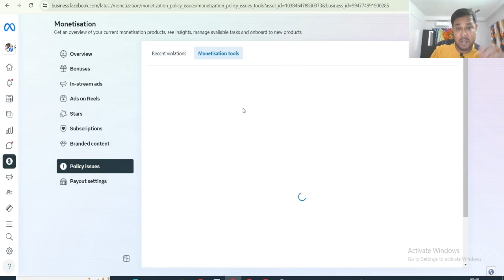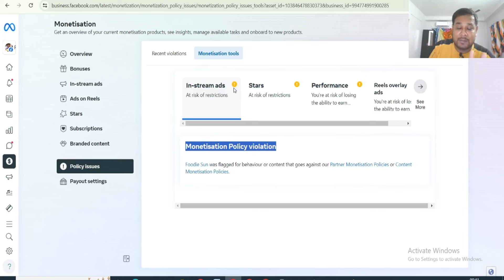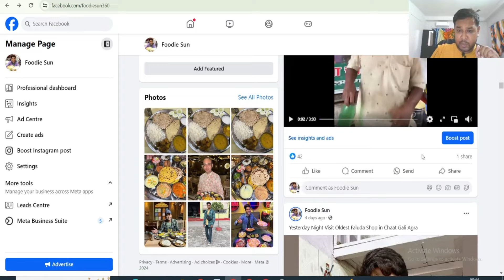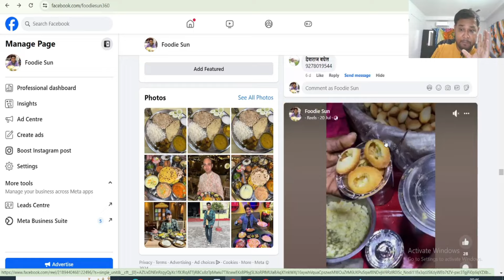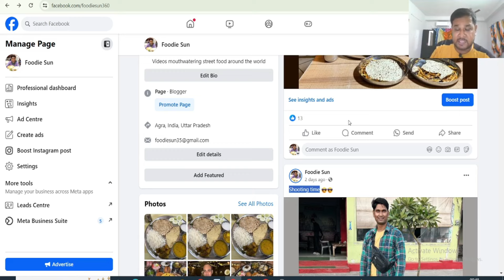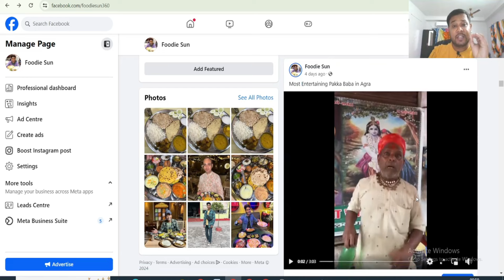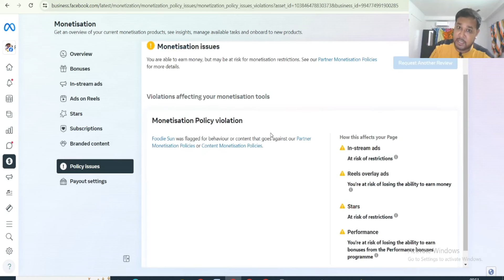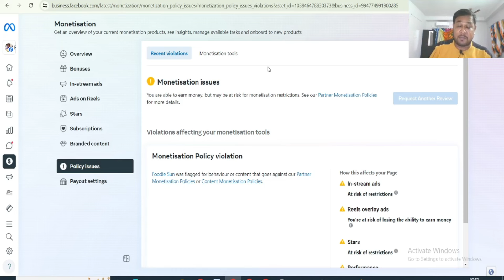Facebook Monetisation Policy Violation - Flagged for Behaviour |At Risk of Monetisation Restrictions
Facebook Monetisation Policy Violation - Flagged for Behaviour | At Risk of Monetisation Restrictions // Monetisation issues - You are able to earn money, but may be at risk for monetisation restrictions. See our Partner Monetisation Policies for more details. Page was flagged for behaviour or content that goes against our Partner Monetisation Policies or Content Monetisation Policies. At risk of restrictions - You could lose the ability to earn money from in-stream ads for 90 days or more. You're at risk of losing the ability to earn money.